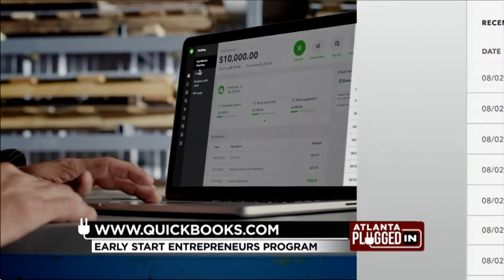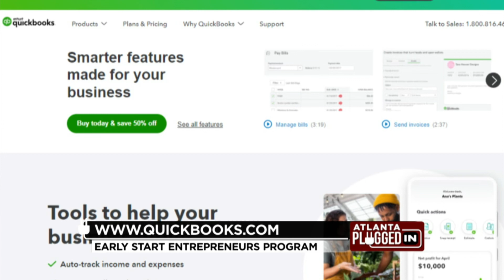Early Start Entrepreneurs Program